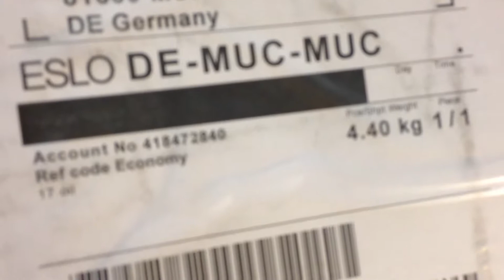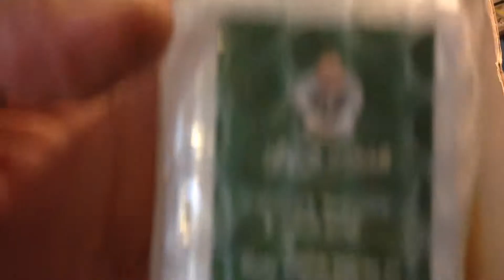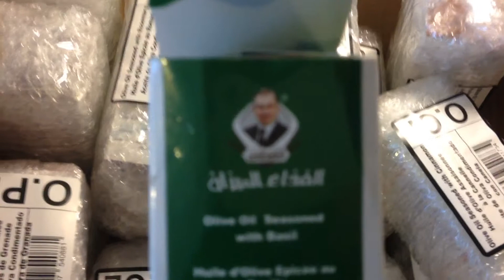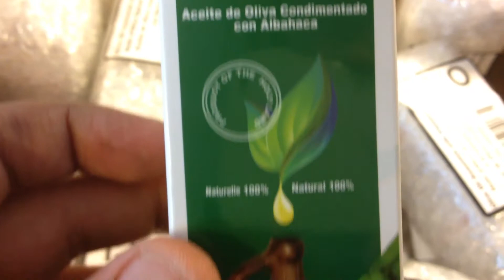دكتور جميل القدسي الدويك شراء الزيوت من بريطانيا الى ألمانيا jamil el Qudsi paypal DHL